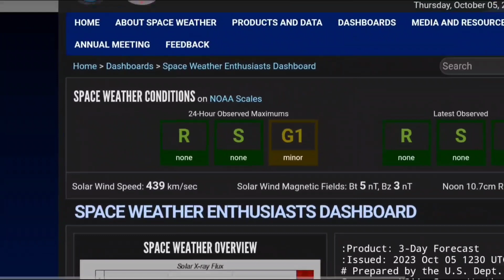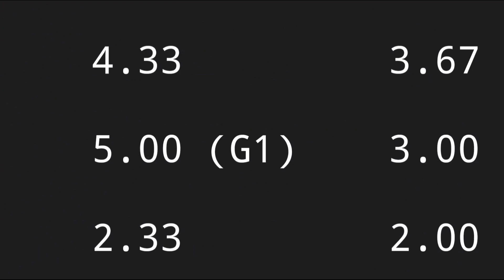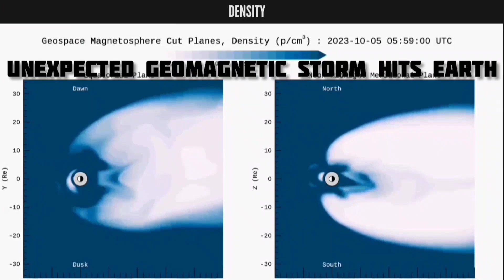22 STARLINK SATELITES LAUNCHED DURRING UNEXPECTED GEOMAGNETIC STORM